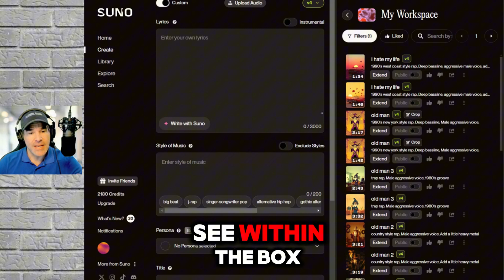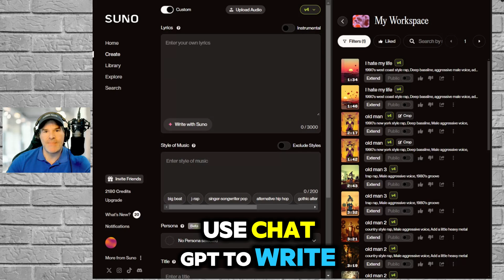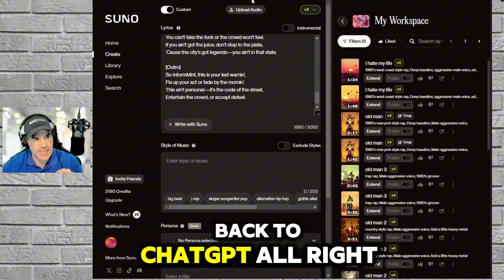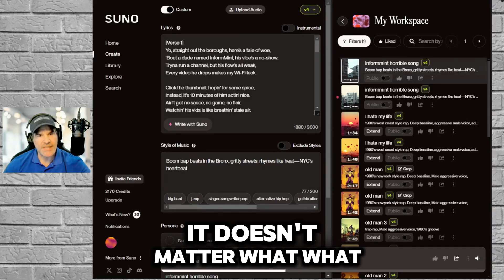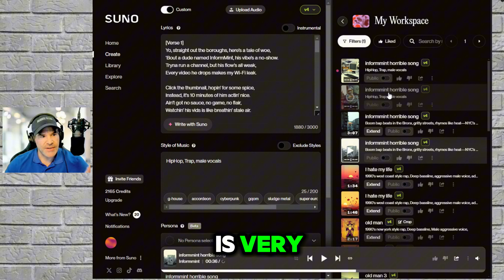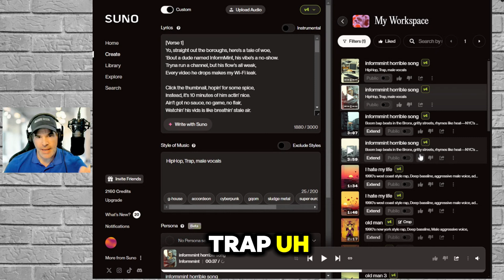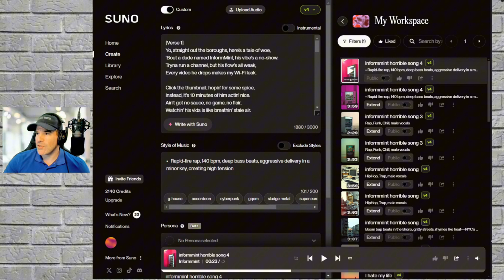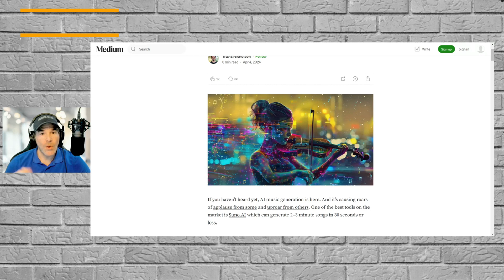Suno V4 Tutorial: The Real Secret To Making Suno Ai Rap Songs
Suno V4 was just released and it has changed the game when it come to making Suno AI Rap Songs.  In this Suno AI Tutorial, you will learn how to use both Suno and ChatGPT to produce a full rap / hip-hop song. The Suno Ai music generator is so good, your friends won't even know you just made that song you played for them.  In general, Suno AI music can fool the best in the music industry.  Please enjoy this video!

Time Stamp
0:00 Intro
1:11 My Biggest Secret
1:29 How to prompt lyrics for a song in ...
3:15 Take your lyrics and past into suno.com
3:45 Another secret: Get ChatGPT to Prompt Suno V4 Style of Music
4:17 Let's prompt the first of many Suno AI Rap Songs in this video
4:31 My first rap song in Suno Ai
5:12 2nd Suno Rap Song
5:52 Let's prompt Drake in this Suno V4 Tutorial
6:37 Did Suno get this Ai rap prompt correct?
7:11 4th Ai rap song, now we are cooking!
8:11 Can Suno AI create a Snoop Dogg Style song?
8:38 One more shot at Snoop Dogg Suno
9:19 Let's look at some Great AI music prompts from Travis Nicholson in his Medium article
10:30 Bye

*(If you use one of these songs you must link back to this video and my channel, to use one of these AI generated songs I made in anything other than educational videos, you must get permission by contacting me directly on X @InformMint)

Complete List of Prompts & Styles for Suno AI Music (2024) by Travis Nicholson

Suno Free Sign up Plus get free Credits after making 10 songs!